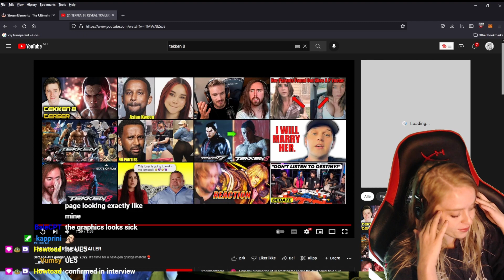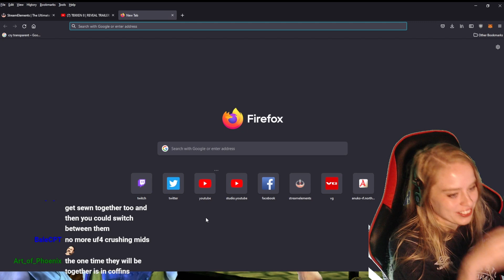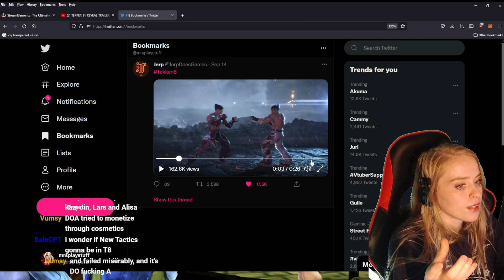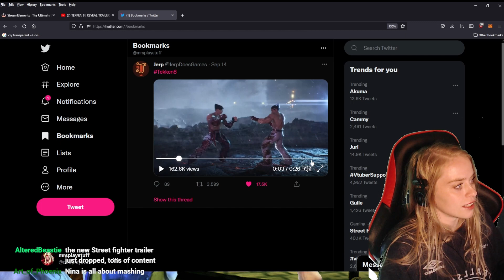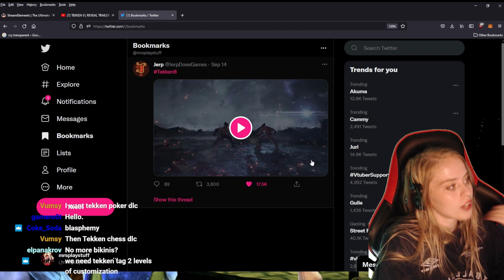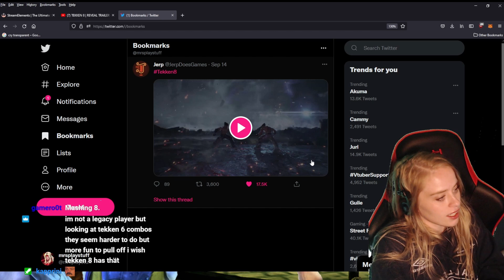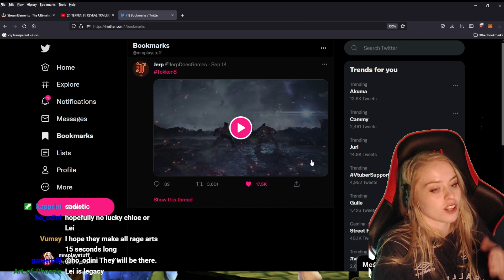MY VERY LATE REACTION AND ANALYSIS TO THE TEKKEN 8 TRAILER INCLUDING WISHES I HAVE FOR THE GAME